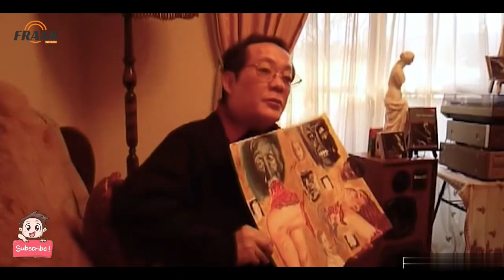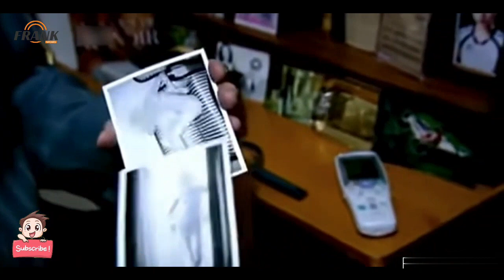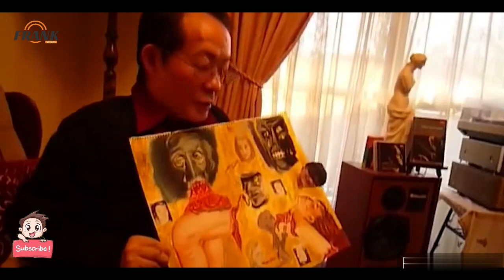Man Who Killed And Ate Human Meat Without Going To Jail | Human Eater | Documentary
Issei Sagawa, a Japanese murderer known as the “Kobe Cannibal” who killed and ate a Dutch student but was never jailed, has died aged 73.

Sagawa died of pneumonia on November 24 and was given a funeral attended only by relatives, with no public ceremony planned, his younger brother and a friend said in a statement.

The statement was issued by the publisher of a 2019 memoir written by Sagawa’s brother.

In 1981, Sagawa was studying in Paris when he invited Dutch student Renee Hartevelt to his home.

He shot her in the neck, raped her, then consumed parts of her body over the course of three days.

He then attempted to dispose of her remains in the Bois de Boulogne park, where he was arrested.